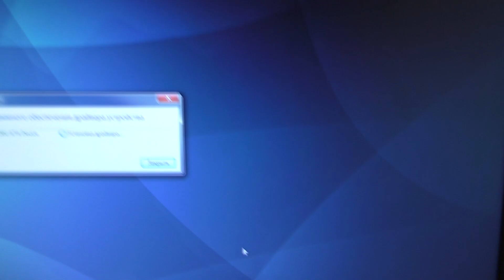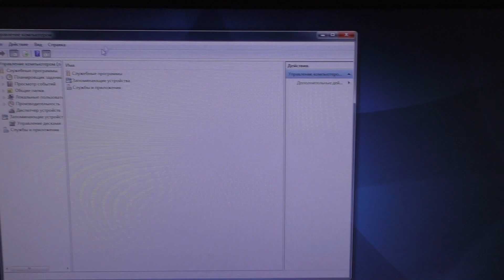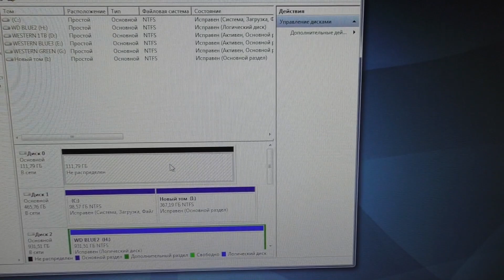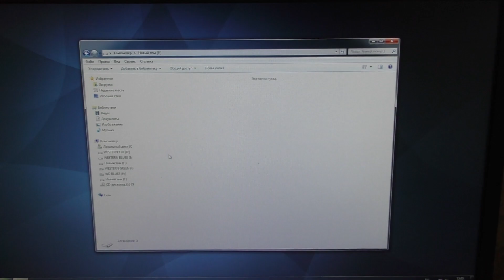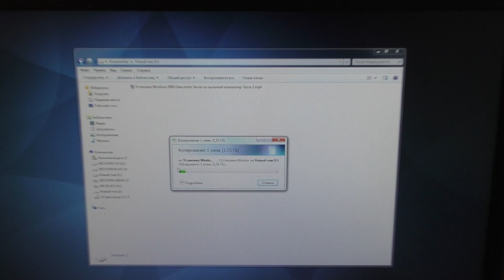Как подключить SSD диск на современный компьютер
Как подключить SSD диск на компьютер.Ведь на самом деле в самостоятельной сборке компьютера нет ничего невозможного.Подключим ССД диск с нашего ноутбука к системному блоку.А если вы более или менее разбираетесь в том, из каких компонентов состоит компьютер и как эти компоненты нужно подбирать, то уж вам, конечно, новый компьютер лучше собрать самостоятельно - из тех комплектующих, которые вы сами подберете под ваши задачи и ваши финансовые возможности.Разъем сата одинаков и проблем в подключение к компьютеру не возникнет